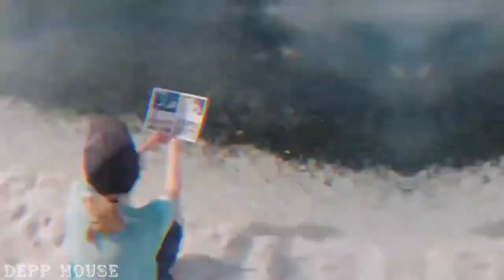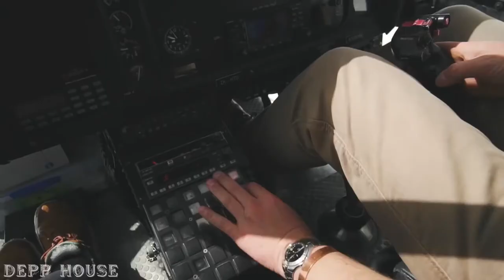❤ Deep House Music ❤ Ibiza Bali Vocal Music Summer Mix ❤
Beautiful Ibiza, Asian & Bali girls and models !!!

Great to use as a TV screensaver for living room, waiting room, Spa, restaurant, bar, modeling Agency etc.